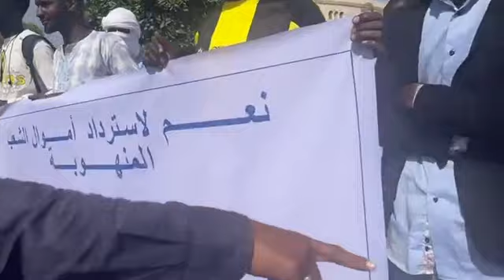مشادات كلامية بين أنصار عزيز والمطالبين باسترداد الأموال